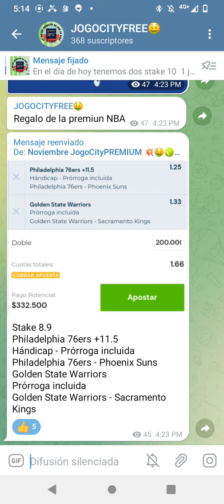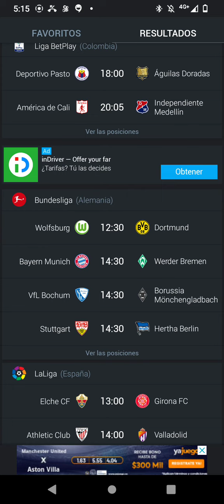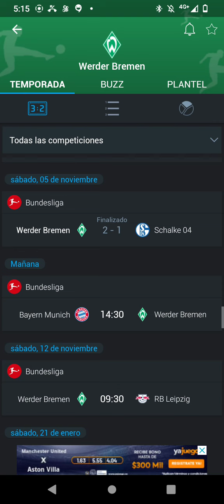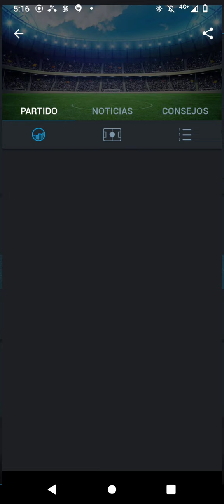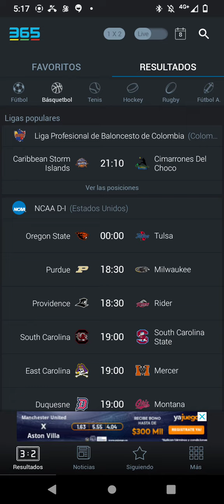Pronostico día 8 de noviembre de 2022 siguenos en facebook y YouTube Telegram